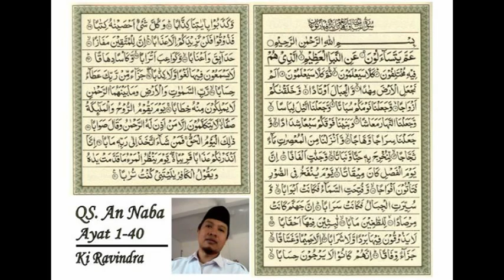QS. An Naba Ayat 1-40 | Ki Ravindra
Murottal Alqur'an SUrah An Naba Atau bisa dikatakan Juz 'Amma Adalah surah pertama Juz 30.
Tadarus Al-Qur'an